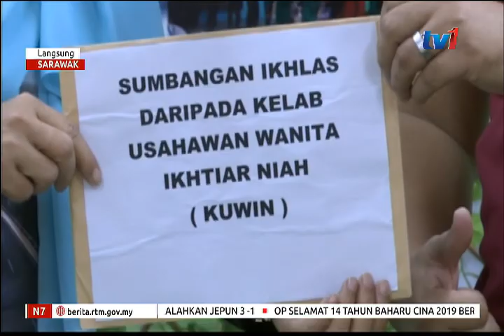SARAWAK: 7AM [3 FEB 2019]